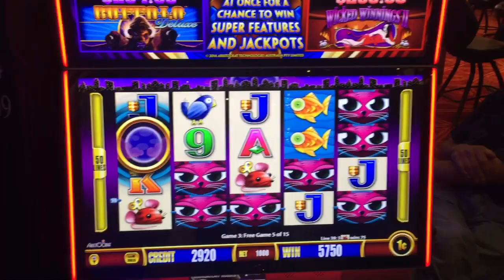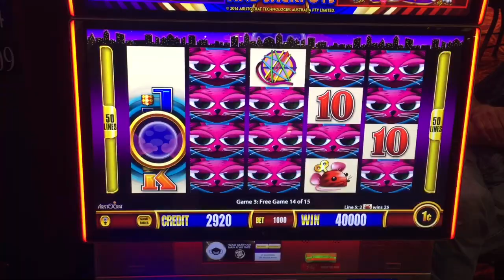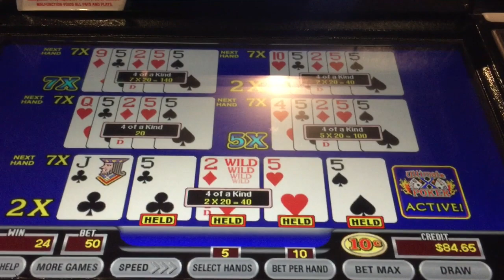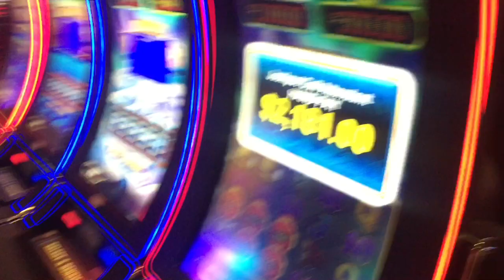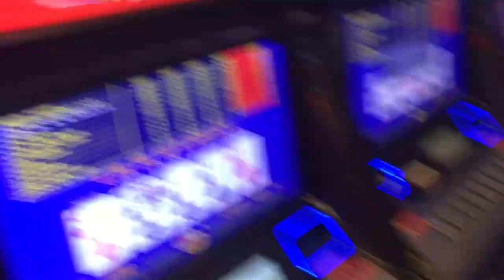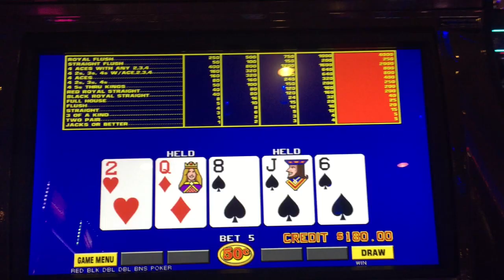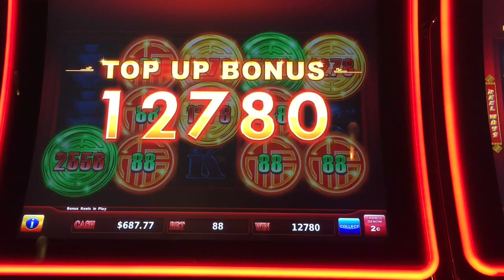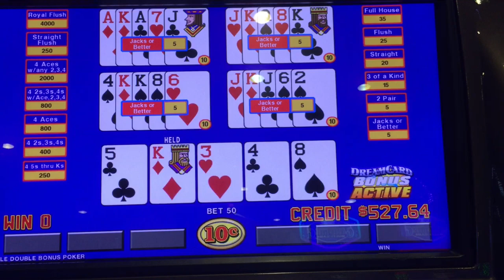2 huge hand pays on fire links- Shaun D hits again.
2 jackpots on fire links and a few other solid hits.